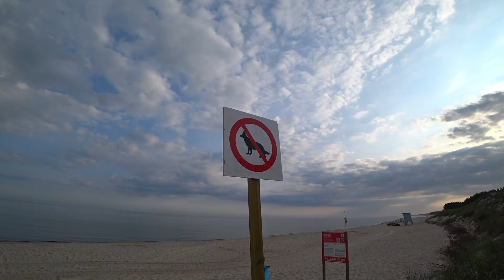Lazy Juli 2019